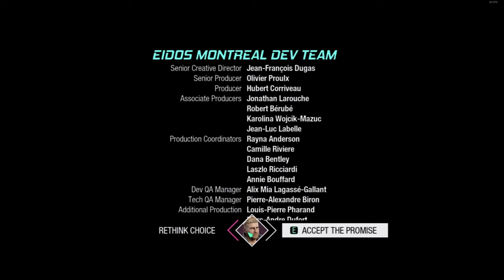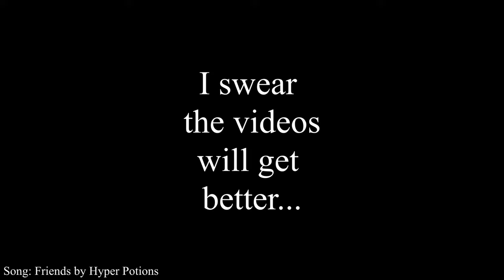Guardians of the Galaxy but they didn't pay their fine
That's what YouTubers say right? Gosh I'm bad at this.

Follow the links bellow!